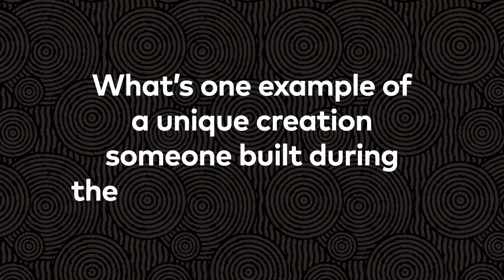The Legend of Zelda: Tears of the Kingdom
Round 3 of our Q&A with the Director and Producer of The Legend of Zelda: TearsOfTheKingdom is here!

This time, Mr. Fujibayashi shares one of his favorite things a member of the dev team created using the game’s new Ultrahand and Fuse abilities.